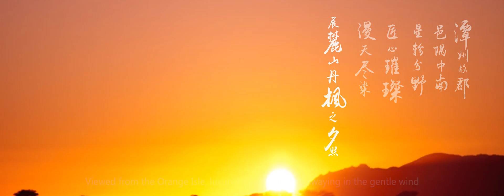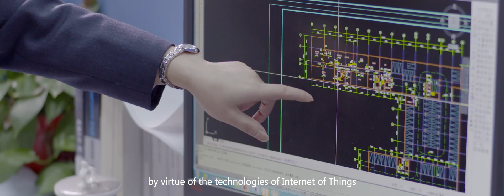Powerchina/Hydrochina Zhongnan Engineering Corporation Limited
Hydropower, wind, solar, water treatment, water supply, infrastructure, engineering, construction, EPC

Mr. James Mu